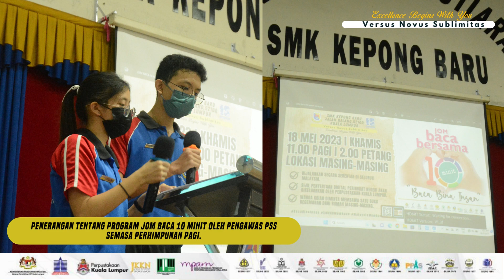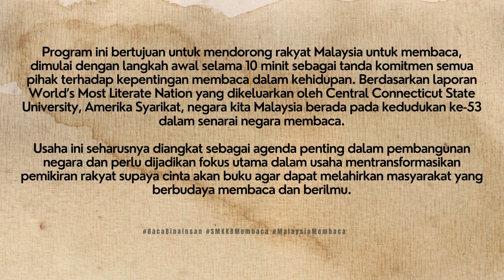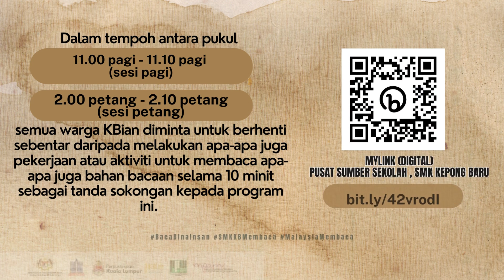JOM BACA 10 MINIT 2023, SMK KEPONG BARU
ANJURAN : PSS, SMK KEPONG BARU